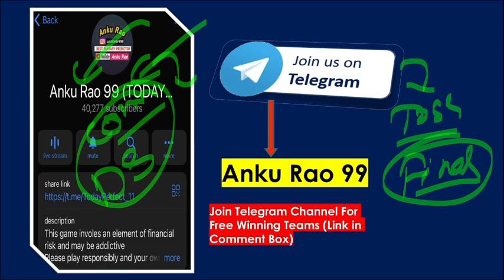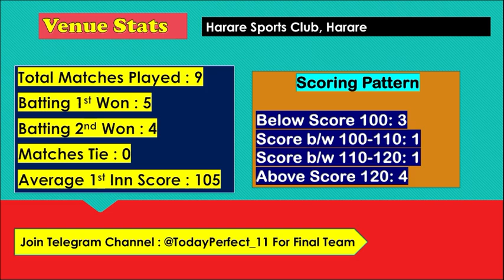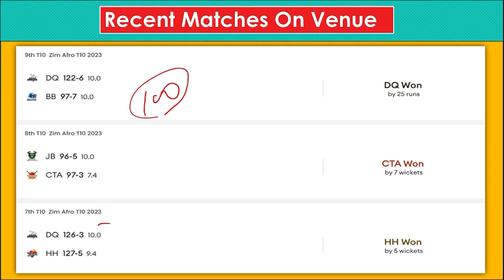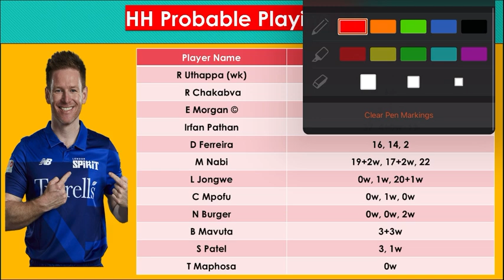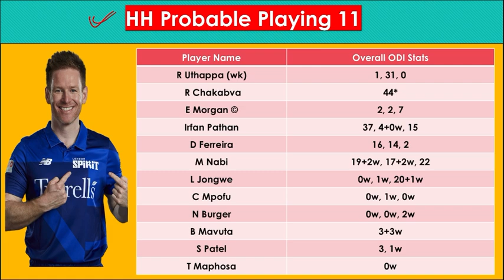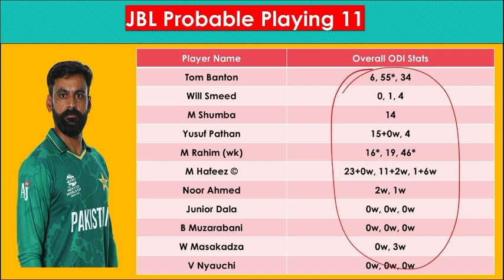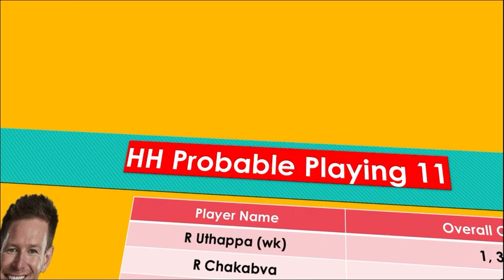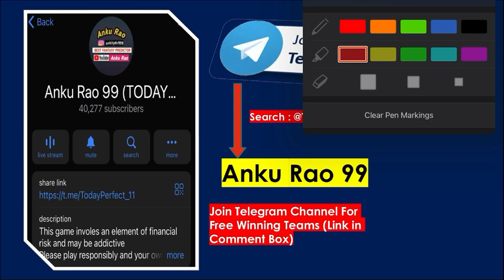HH vs JBL Dream11 Prediction | HH vs JBL T10 Match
This Video Includes :

hh vs jbl dream11 prediction
hh vs jbl
hh vs jbl dream11
hh vs jbl t10
hh vs jbl dream11 prediction today match
hh vs jbl t10 match
hh vs jbl 10 dream11 team
hh vs jbl dream11 team
hh vs jbl zim afro t10
hh vs jbl zimbabwe t10
jbl vs hh
jbl vs hh dream11 prediction
jbl vs hh dream11
jbl vs hh t10
jbl vs hh t10 dream11 team
jbl vs hh dream11 prediction today match
jbl vs hh t10 match prediction
jbl vs hh zim afro t10
jbl vs hh zimbabwe t10
hh vs zim today t10 match
hh vs jbl 10th t10
hh vs jbl 10th t10 dream11 prediction
zim afro t10 match
zimbabwe t10 league
zimbabwe afro t10 league
harare hurricanes vs joburg buffaloes
harare hurricanes vs joburg buffaloes dream11
joburg buffaloes vs harare hurricanes
hh jbl
hh jbl match
hh versus jbl
hh versus jbl dream11 prediction
hh vs jbl dream11 team today
dream 11 team of today match
hh vs jbl t10 dream11
hh vs jbl t10 prediction
zim afro t10 league 2023

1. This analysis is based on my Understanding, knowledge and instinct .While selecting your team, consider the points mentioned and make your own decision.

3. This game involves an element of financial risk and may be addictive. Please play responsibly and at your own risk.